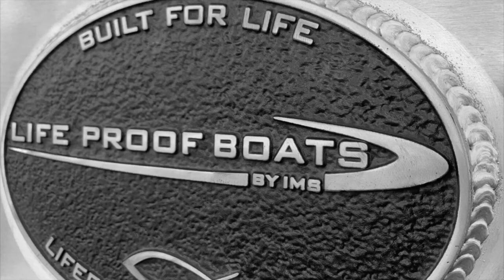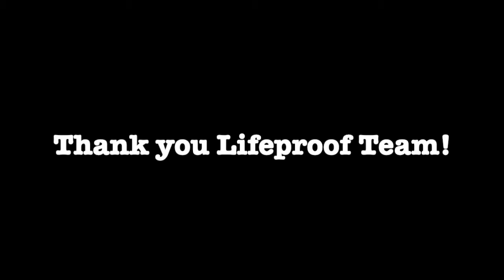Life Proof boat sea trial 21ft Hard Top Center Console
This is the initial water test, sea trial of our 21ft Aluminum Hard Top built by Life proof boats in Bremerton WA.

They build Robust and Seaworthy Rescue, Responder and Patrol boats for Government as well Recreational boaters.

Note: This video is not monetized and I do not own the awesome background music.
(Music from Metal Gear Peacewalker intro theme)